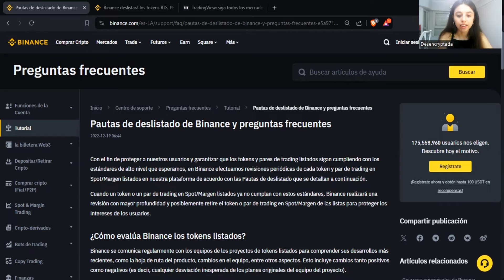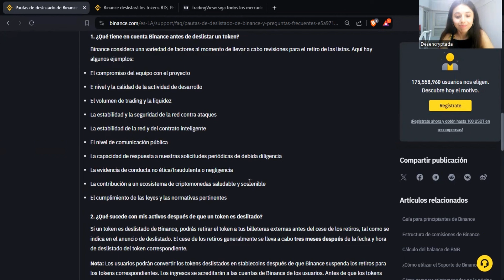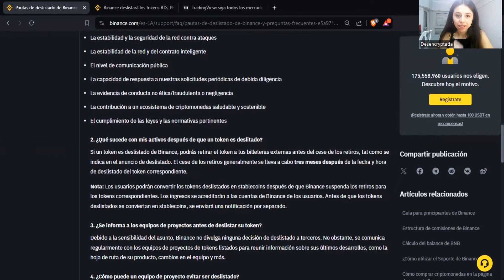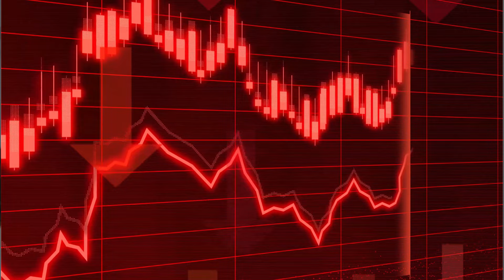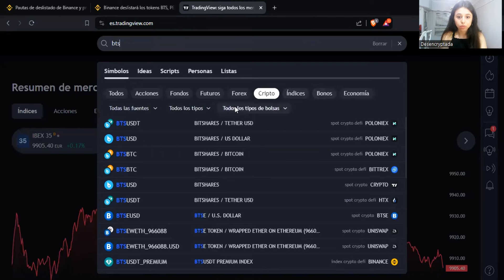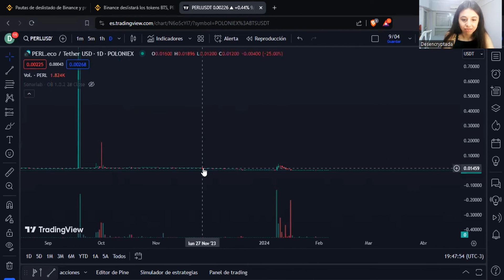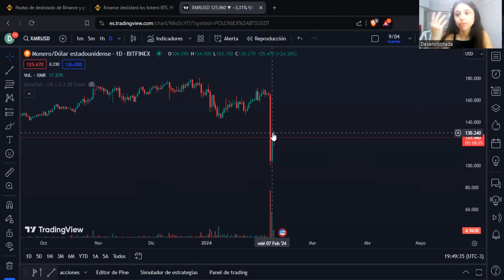Qué hacer cuando Binance DESLISTA Criptomonedas? Binance deslista XMR, MULTI, VAI y ANT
Binance va a deslistar Monero, Multi, Vai y Ant el 20 de febrero, si tenés estas criptomonedas, cómo deberías tomarte la noticia?

Todo depende de tu objetivo con el proyecto, para algunos va a ser una señal de venta inmediata... pero para los holders se presenta una oportunidad de compra genial!

Para este tipo de momentos es ideal que tengas una cuenta en otro exchange o una wallet de custodia propia para poder mover tus fondos a un lugar seguro.

🏆 El Newsletter no va más ❌ Ahora te podes sumar al Canal de Telegram Gratis!

🚀 Si querés aprender a hacer Trading Cripto, sumarte a mi Curso de Trading o a un Grupo de Señales VIP

Deslistar tokens de Binance
XMR

00:00 Qué significa deslistar?
01:43 Pautas de Deslistamiento
04:09 Qué podes hacer?
05:59 Ejemplos de Tokens